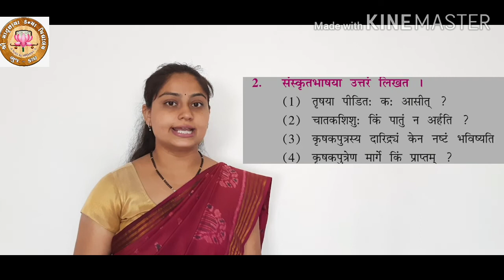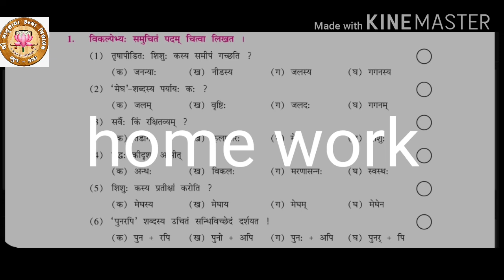Part 4 - STD 9 - Sanskrit - CH. 2 - કુલસ્ય આચાર:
STD: 9
Sub: Sanskrit
Video Sr. No: 4
Topic: કુલસ્ય આચાર:  (ભાગ 2)
Teacher Name: Shree BINITABEN SALAT